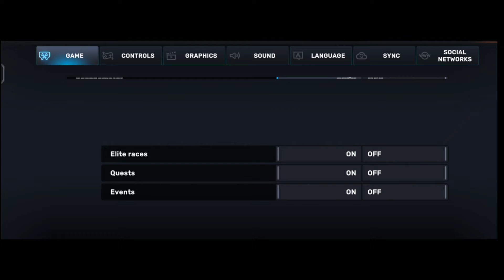CarX street | All new Christmas update is here | new cars and features 🔥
In this channel, we bring you all types of car related games/content. From CarX Series even game news.

My Gears:
iPad 10th generation
Android - IQOO7 8gb ram
Snapdragon 870

comment down next car .